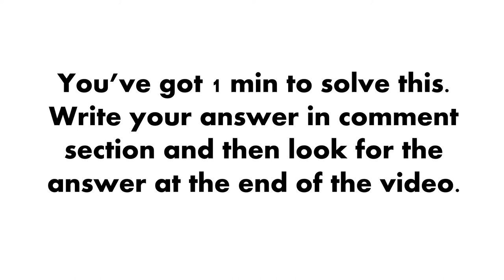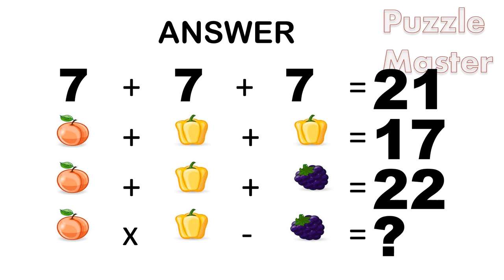Easy Picture Calculation Puzzle With Answer- Puzzle Master - 064